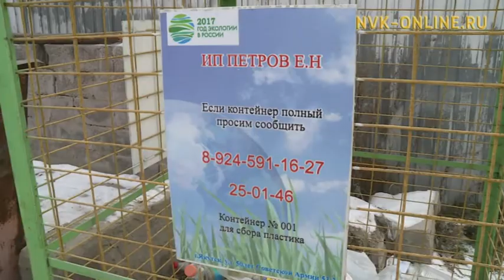Иккистээн туттуллуон сөптөөх бөҕү-сыыһы Дьокуускай полигонугар быраҕары бобуохтара дуо?